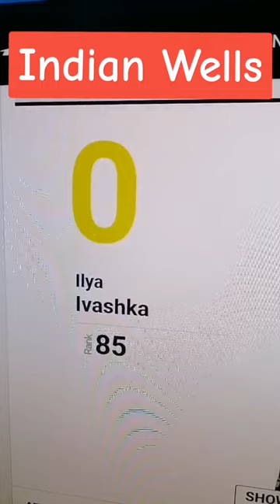Tennis ATP Indian Wells 2023 Ivashka vs Safiullin